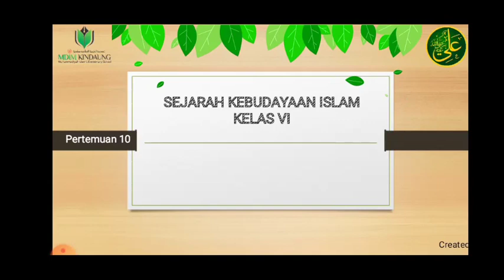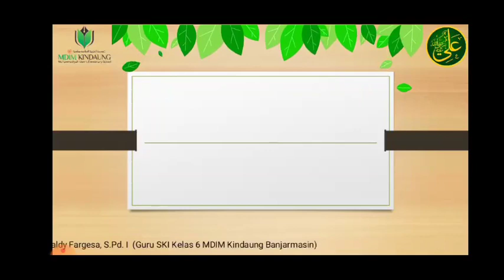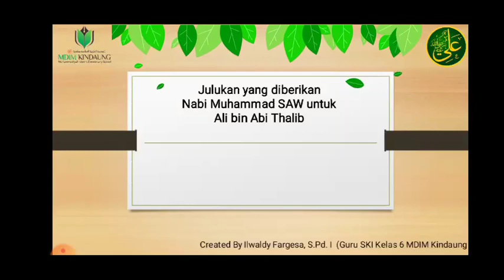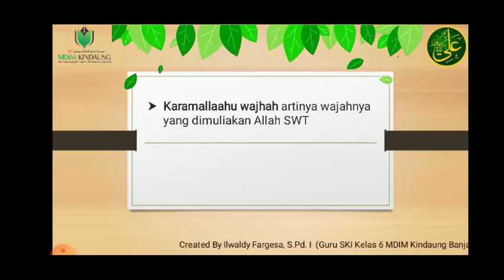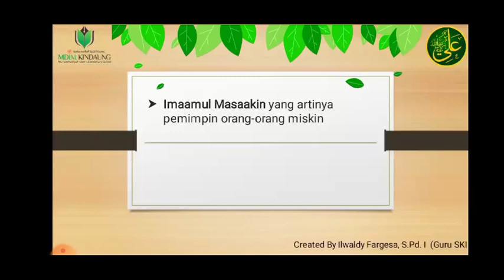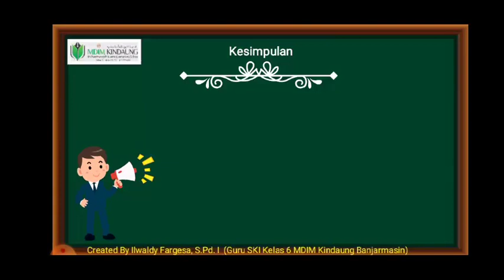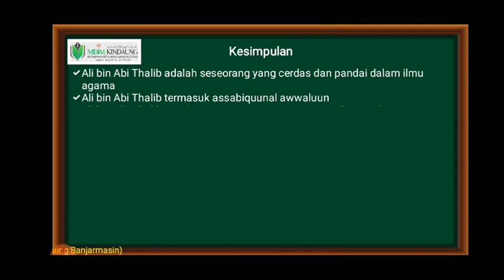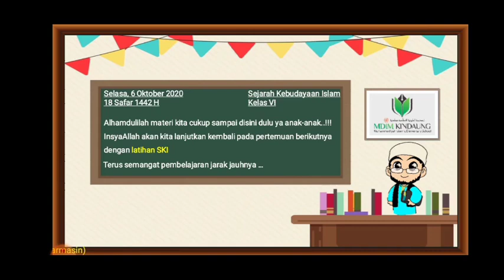SKI 6 | Julukan yang Diberikan Nabi Muhammad SAW kepada Ali bin Abi Thalib | Ust. Waldi F., S.Pd.I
Pertemuan: 10
Mata Pelajaran: SKI
Kelas: 6
MDIM KINDAUNG BANJARMASIN
Materi: Julukan yang diberikan Nabi Muhammad SAW kepada Ali bin Abi Thalib

Ust/ustz
Ilwaldy Fargesa S. Pd, I